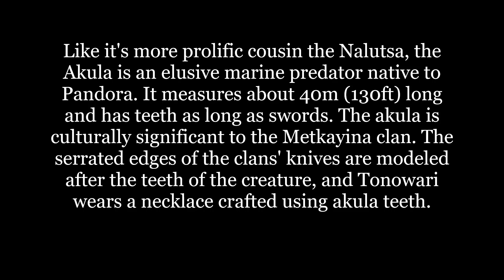Akula Shark | Avatar: The Way of Water (2022)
The akula is a giant sea creature that lives in the coastal waters of the oceans of Pandora. It is the more elusive cousin of the Nalutsa.

CREDITS:
20th Century Studios
TSG Entertainment (in association with)
Lightstorm Entertainment (as A Lightstorm Entertainment Production)